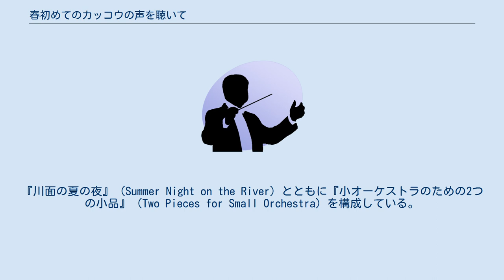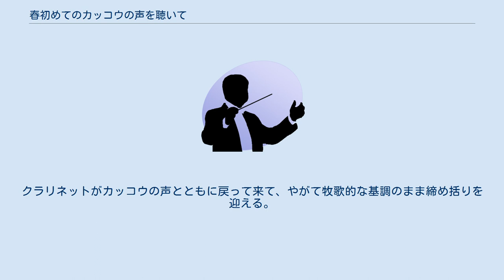春初めてのカッコウの声を聴いて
『春初めてのカッコウの声を聴いて』（はるはじめてのかっこうをきいて、英語：On Hearing the First Cuckoo in Spring）は、フレデリック・ディーリアスが1912年に作曲した音詩。
『川面の夏の夜』（Summer Night on the River）とともに『小オーケストラのための2つの小品』（Two Pieces for Small Orchestra）を構成している。
 世界初演は1913年10月2日にライプツィヒで行われた。
イギリス初演は1914年1月20日にウィレム・メンゲルベルク指揮ロンドン・フィルハーモニック協会のオーケストラによる。
 フルート1、オーボエ1、クラリネット1、ファゴット1、ホルン2、弦5部 弦楽器を伴奏に、クラリネットによるカッコウの声とオーボエの断片的な旋律を含んだ序奏で始まる。
やがて、序奏のカッコウの声から派生した旋律が弦楽パートに現れる。
第1ヴァイオリンに委ねられた第2主題は、グリーグも用いたノルウェー民謡『オーラの谷にて』から採られている。
クラリネットがカッコウの声とともに戻って来て、やがて牧歌的な基調のまま締め括りを迎える。